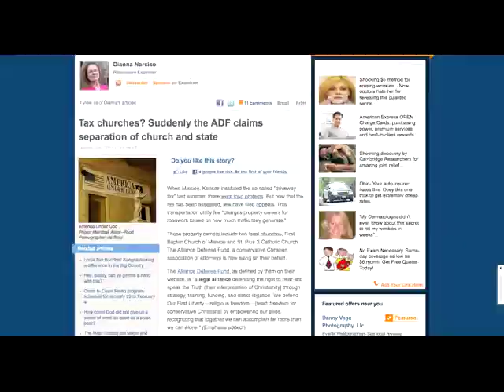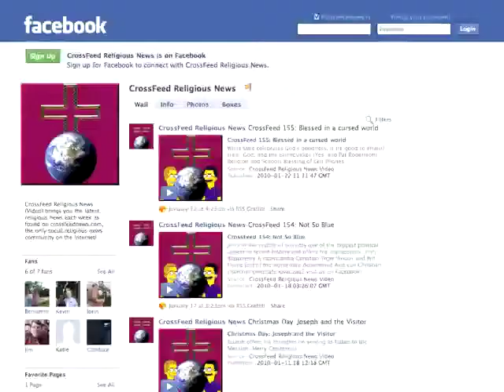CrossFeed 190: Birdhouse in Your Soul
Dale agrees with Joel Osteen, and Jim is snowed in.
* Do Catholics have the right to marry?
* God and the Hawaii Senate
* Churches being taxed
* Joel Osteen takes a stand
* Illegal religious buildings in India  Distributed by Tubemogul.